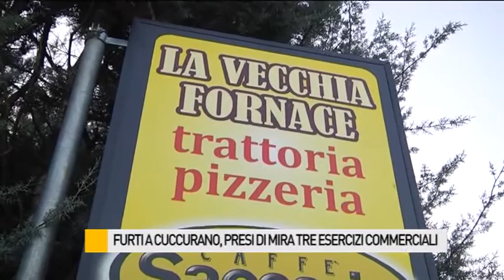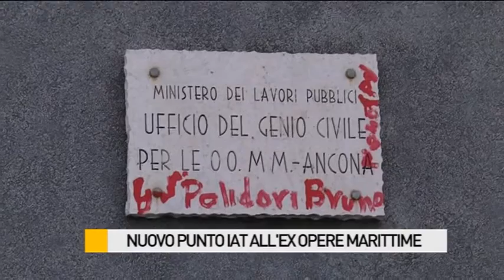Occhio alla NOTIZIA 1/3/2016